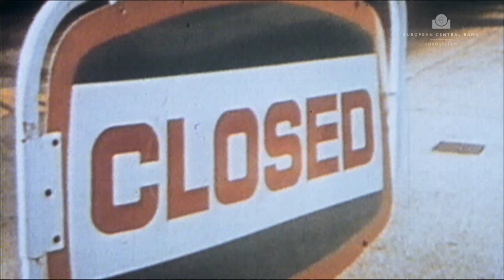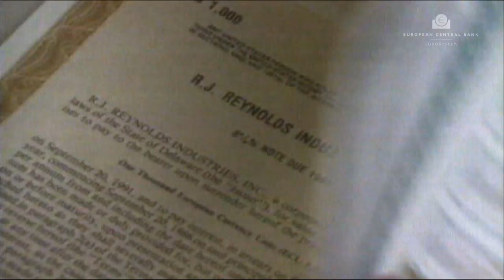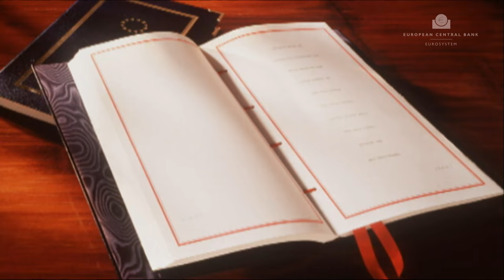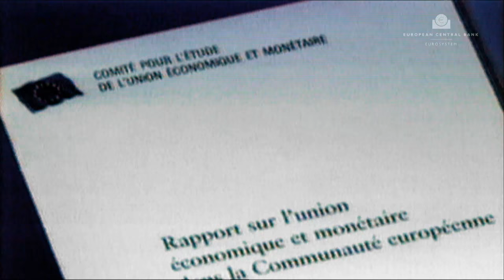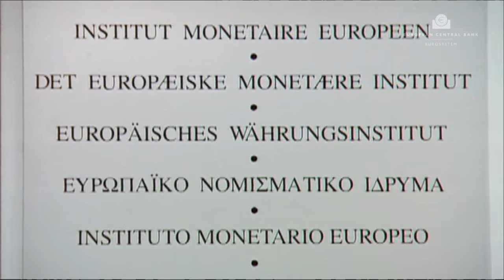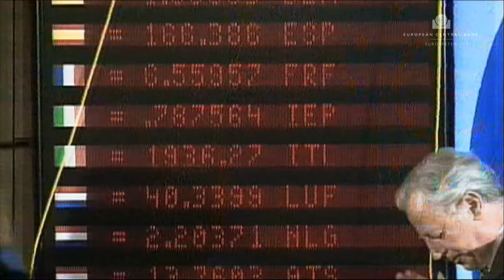Den Europæiske Centralbanks historie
.En kort historisk gennemgang af indførelsen af den økonomiske og monetære union og den fælles valuta, euroen.